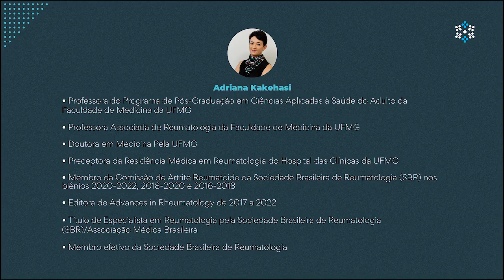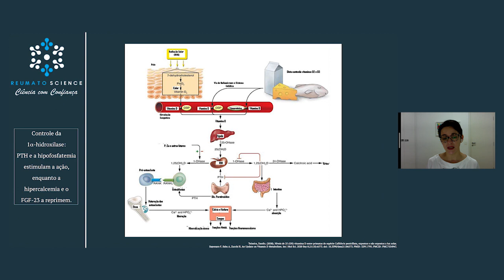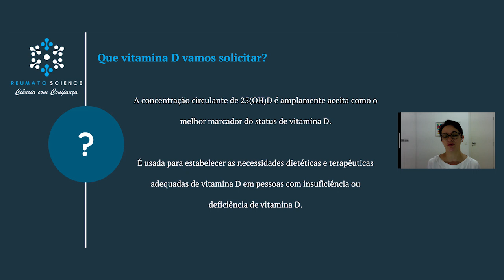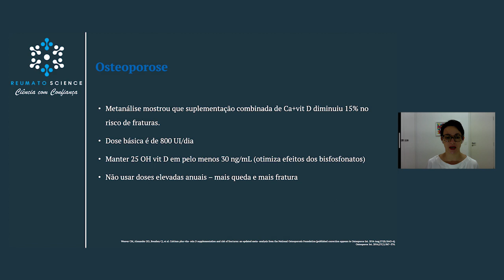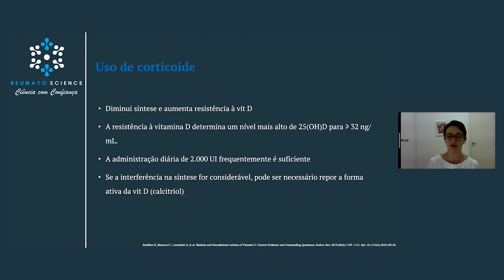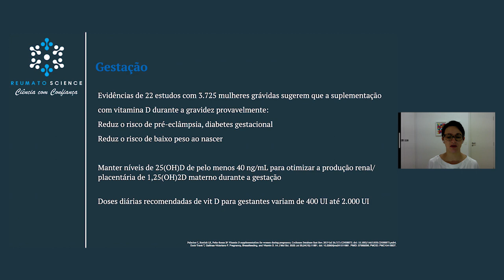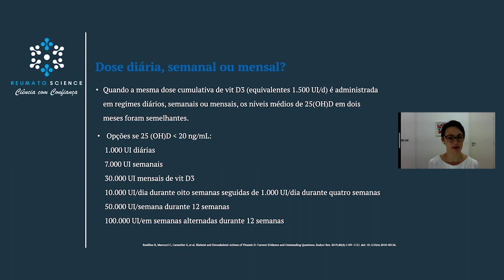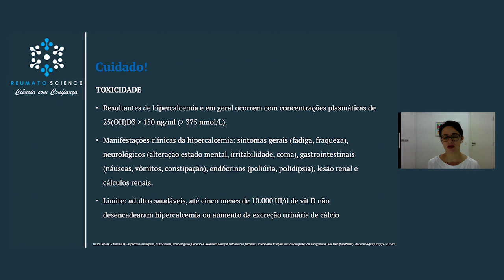Vitamina D na prática com a Dra. Adriana Kakehasi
Na aula de hoje a Dra. Adriana fala tudo sobre a Vitamina D de uma forma didática e prática!

⚠️OBS: As informações contidas nesse vídeo foram elaboradas pela equipe Reumatoscience e tem objetivo educacional para profissionais de saúde, não se destinando a propósitos de diagnóstico ou tratamento.

Essas informações não criam relação médico-paciente, e não devem ser utilizadas como substitutas de avaliação e tratamento médicos.

Não utilize essas informações para evitar ou postergar uma avaliação médica caso você apresente queixas ou sinais relacionados a sua saúde.

As informações devem ser utilizadas para auxiliar e complementar o estudo e conhecimento da especialidade Reumatologia, sem indicar qualquer tratamento médico de forma individual.